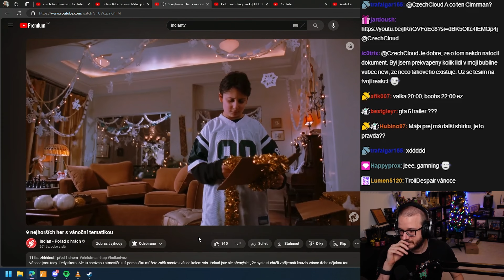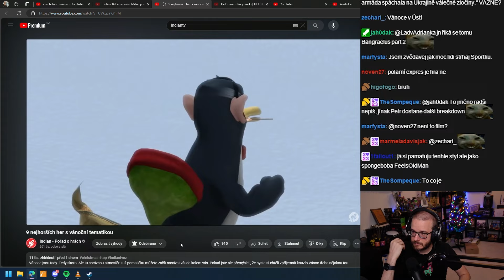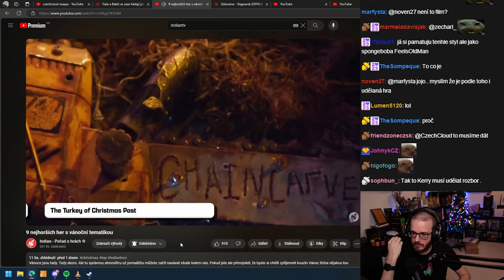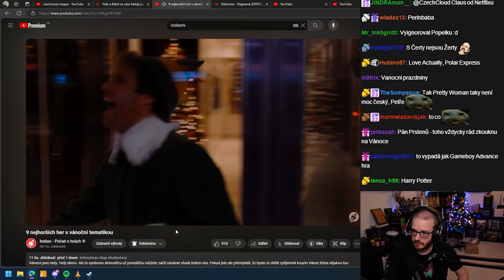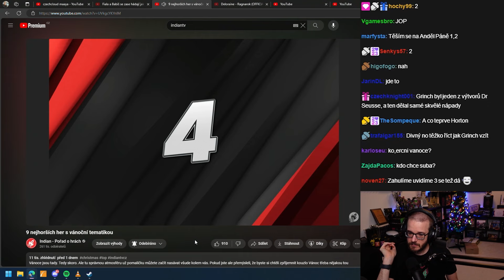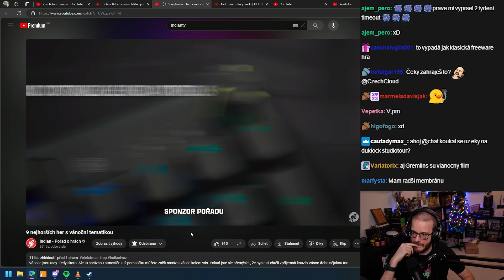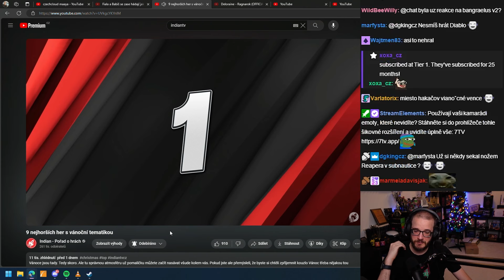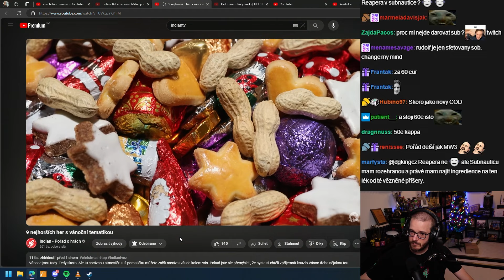CzechCloud reaguje na 9 nejhorších vánočních her od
Co rádi hrajete na Vánoce?

Autoři videa: @indiantvcz

Právě sledujete záznam streamu ze hry .

Video zpracoval a publikoval Happyproxy.